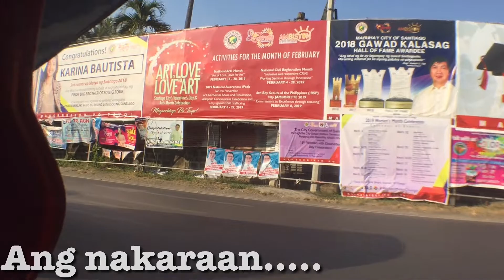SHOE THING "ANG KATULOY"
Sa mga di nka gets shoething " shooting" haha baka slow you e haha joke xD

keep on liking and andsubscribing mga kalog!!! pa share na din para maka tulong ka naman haha

Salamat pala sa pag hugges back sir von vincent inc
Support his channel mga kalog

KuyaLawrss

EFREN BERSAMINA

BAROY TV